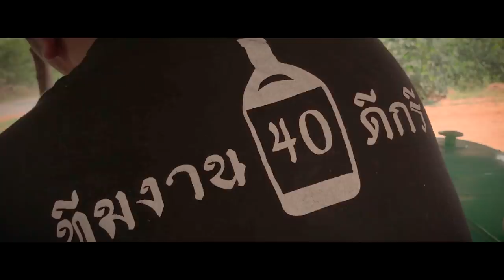ผาฮอมเดอะซีรีส์ : ผักหอม VS กระเทียม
ผาฮอมโปรดักชั่น รับงานสื่อทุกสาระบบ
MV / หนังสั้น / ซีรีส์ / สื่อโฆษณา / ไวรัล